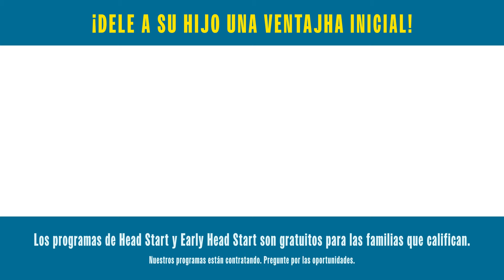IHSA Summer Spanish YouTube V1